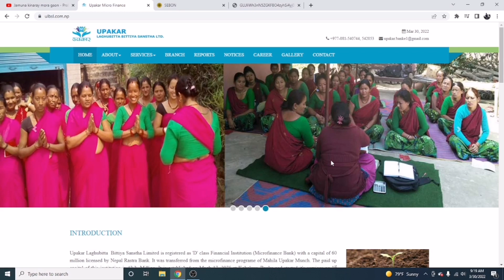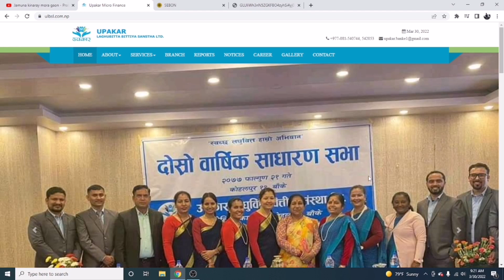Upakar Laghubitta IPO | Upakar IPO Fix Date/Upcoming ipo/share rocket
upakar laghubitta bittiya sanstha limited ipo date and time || upakar laghubitta ipo analysis || ipo

उपकार लघुबित्तको आईपियो मिति तोकियो|Upakar Laghubitta Bittiya Sanstha Limited IPO Date Fixed

उपकार लघुबित्तको ipo निष्कासन मिति सार्वजनिक|ipo update|upakar laghubitta ipo date

SHARE ROCKET PRESENTS